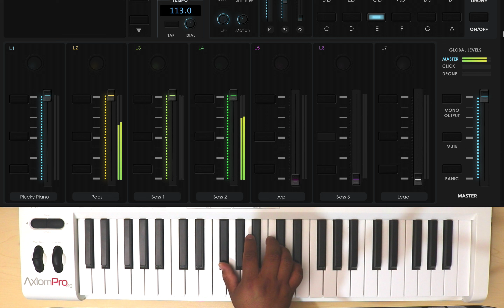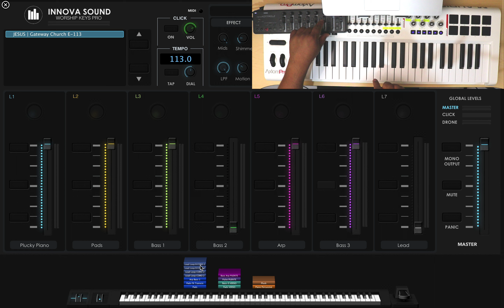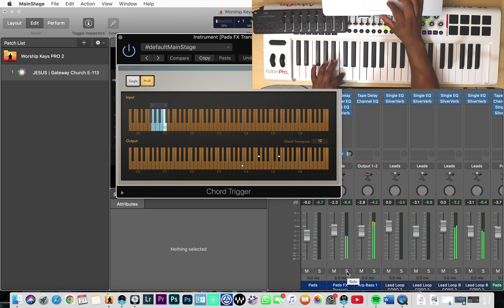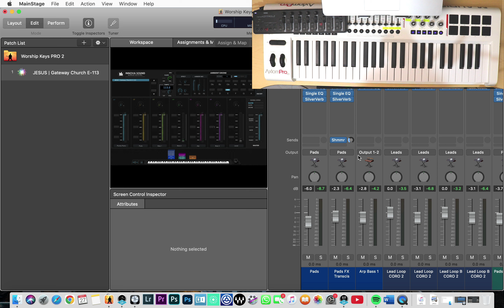Jesús (con Becky Collazos) | Gateway Worship Español | Mainstage Patch Tutorial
↓↓↓↓↓ M A I N S T A G E   P A T C H E S ↓↓↓↓↓

No se requiere Plugins adicionales!!!